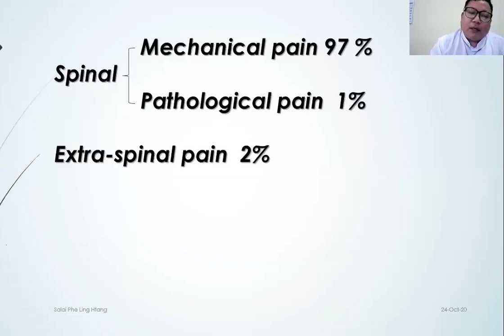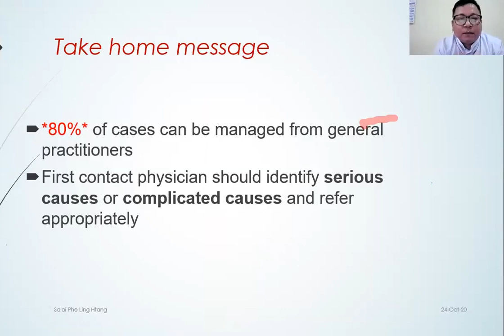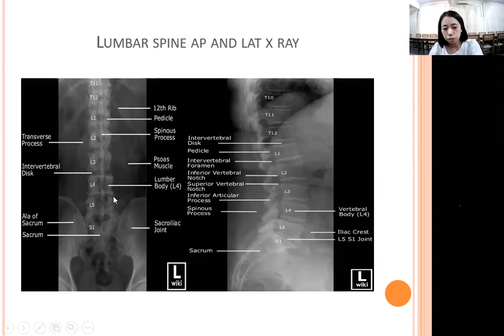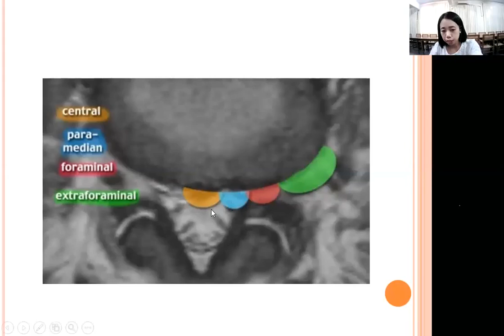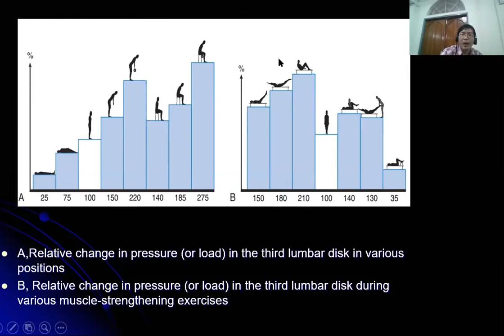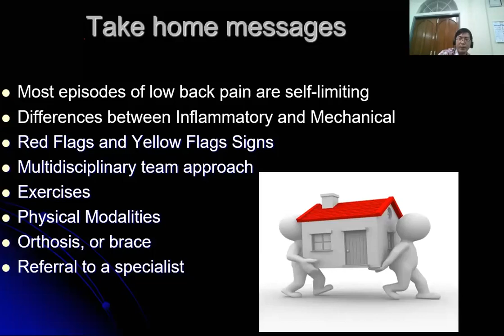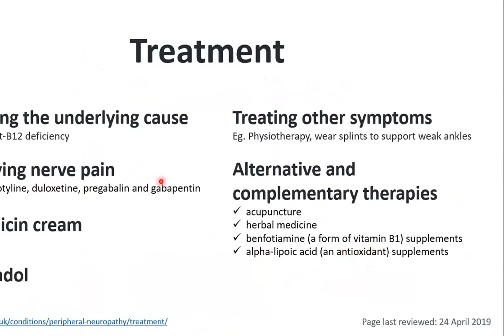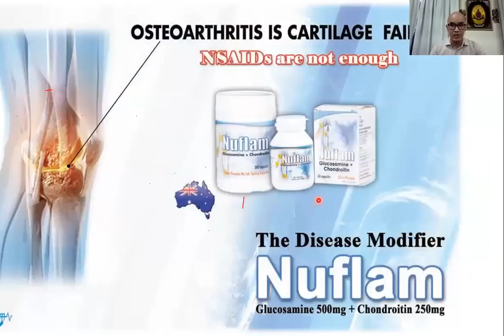Low Back Pain CME Program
Monthly CME Program organized by Myanmar Medical Association (Mandalay)

Chair Persons
Prof. Win Nyi Shein
Prof. Zaw Min Han

Speakers
Topic – Clinical Presentation of Low Back Pain in Orthopaedic Practice
Speaker – Dr. Salai Phe Ling Htang

Topic – Musculoskeletal Imaging in Low Back Pain
Speaker – Dr. Khin Zabu Khin

Topic – Rehabilitation Management of Low Back Pain
Speaker – Dr. Aung Ko Oo

📷This Zoom Webinar Program is organized by Myanmar Medical Association (Mandalay) and supported by Nuflam (Glucosamine Sulfate 500 mg + Chondroitin Sulfate 250mg) and Zifam Era-DN.